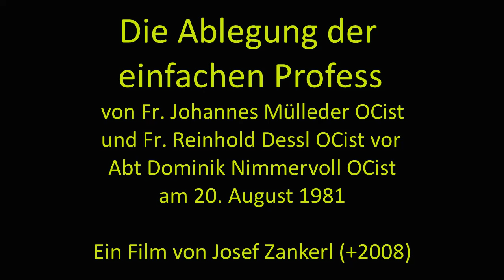Einfache Profess von Fr. Johannes und Fr. Reinhold 1981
Nach dem Novizatsjahr versprechen die einfachen Professen für drei Jahre klösterliches Leben, Beständigkeit und Gehorsam nach der Regel des hl. Benedikt.